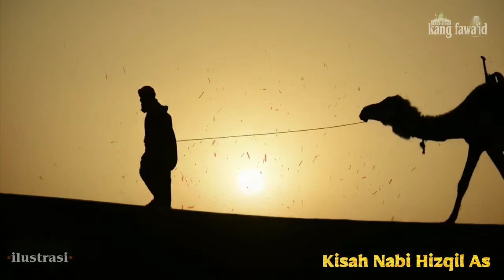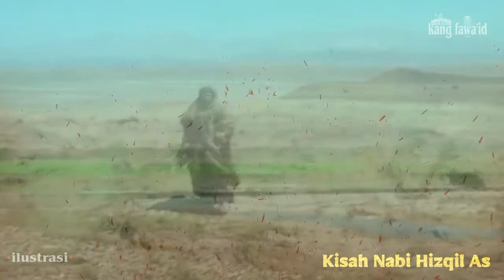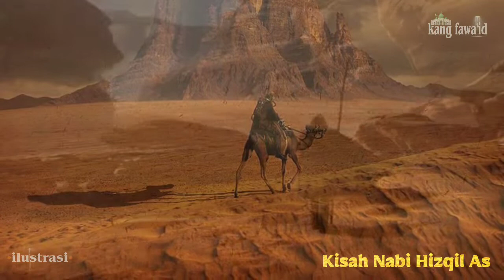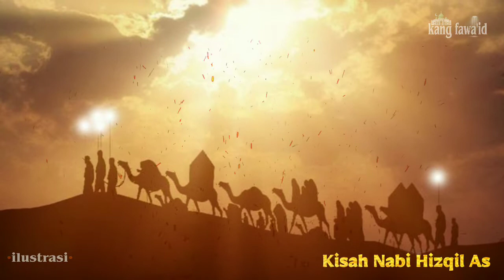kisah para nabi allah- "nabi hizqil as & sejarah ribuan kaum bani israil binasa akibat virus"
assalamu'alaikum...? kajian kali ini masih dalam segmen kisah nabi dan rasul dan mengusung tema tentang kisah nabi hizqil as dan sejarah bangkitnya ribuan kaum bani israil sesudah binasa akibat virus melanda" .

di dalam berbagai naskah dari kitab-kitab tarikh para ulama, kisah nabi armia as ini mengandung kisah yang syarat penuh dengan makna yang mendalam.

dan sumber yang kami ambil dari kitab " Qoshoshul anbiya ". selamat menyaksikan... ! .

Aplikasi edit video :

Kinemaster mod

Music video :

Serge quadrado dari pixabay